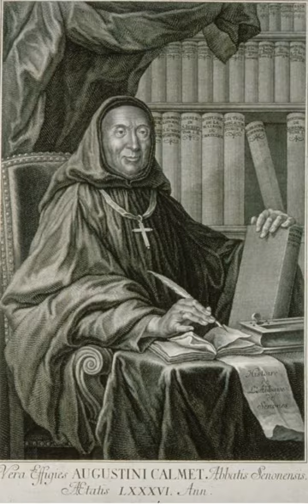Antoine Augustin Calmet | Wikipedia audio article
This is an audio version of the Wikipedia Article:
Antoine Augustin Calmet

00:01:04 1 Biography
00:02:48 2 Tributes
00:03:18 3 Written Works
00:03:27 3.1 Bibliography
00:03:41 3.2 Comments on the Bible
00:06:42 3.3 Occultism
00:09:19 3.4 Other works
00:11:35 3.4.1 Dissertations in the iBible de Vence/i
00:12:27 4 Bibliography

- Socrates

SUMMARY
Antoine Augustin Calmet, O.S.B. (26 February 1672 – 25 October 1757), a French Benedictine monk, was born at Ménil-la-Horgne, then in the Duchy of Bar, part of the Holy Roman Empire (now the French department of Meuse, located in the region of Lorraine).
Calmet was a pious monk as well as a learned man, and one of the most distinguished members of the Congregation of St. Vanne. In recognition of these qualities he was elected prior of Lay-Saint-Christophe in 1715, Abbot of St-Léopold at Nancy in 1718, and of Senones Abbey in 1729. He was twice entrusted with the office of Abbot General of the congregation. Pope Benedict XIII wished to confer episcopal dignity upon him, but his humility could not be brought to accept the honor.
Calmet was greatly admired by the philosopher Voltaire, who visited the abbey on several occasions.Calmet died at Senones Abbey, in the Vosges, near Saint-Dié, on 25 October 1757.